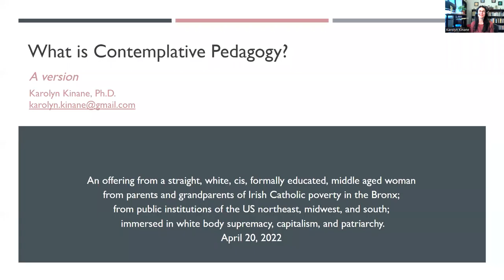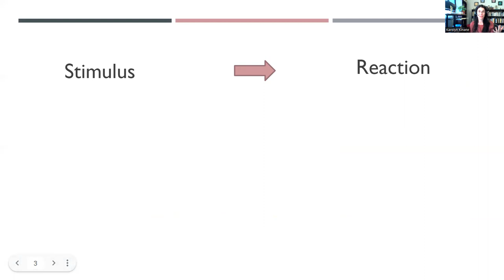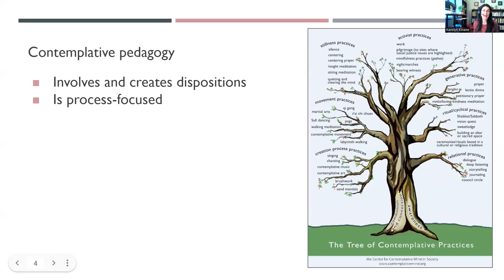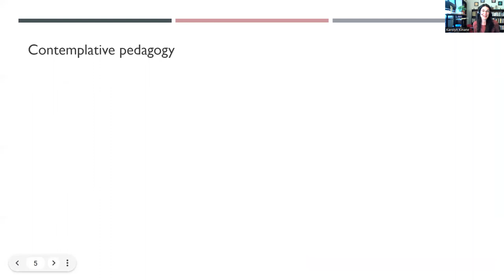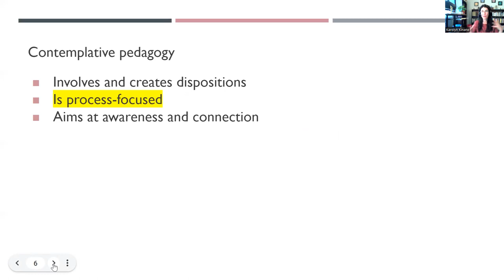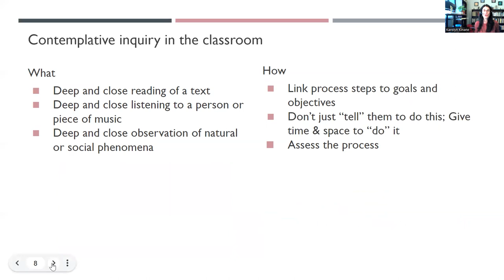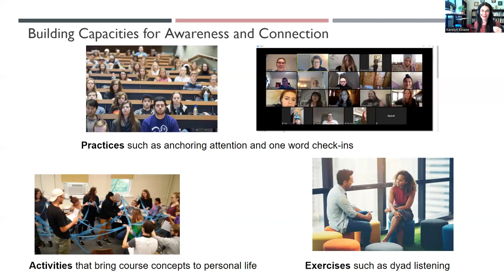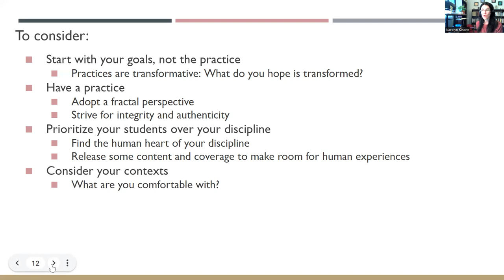A Short Introduction to Contemplative Pedagogy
One version of a framework for contemplative pedagogy, focusing on 1) disposition, 2) process, and 3) connections. (18 minutes)

for more information about the Contemplative Sciences Center's Faculty Engagement program.